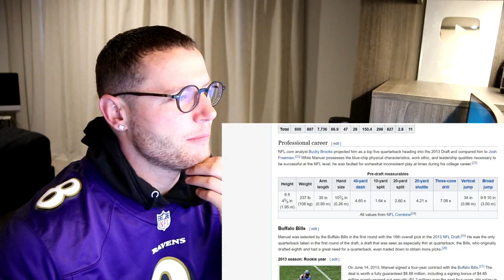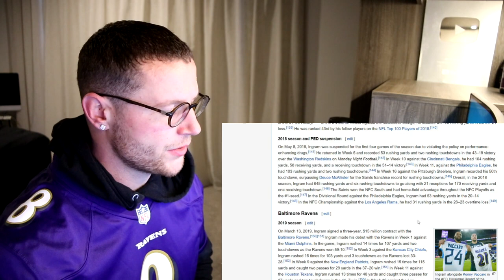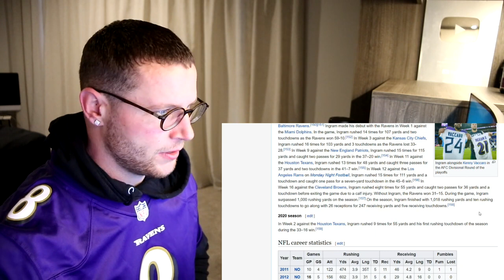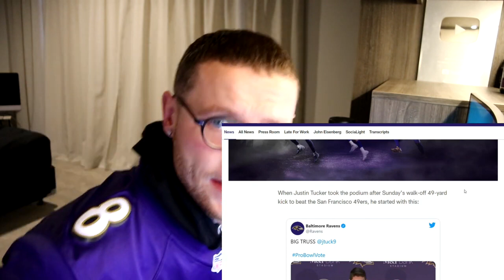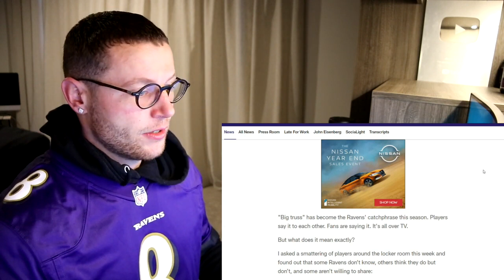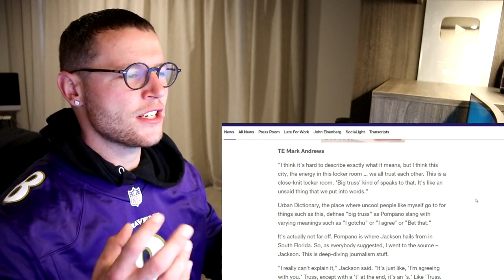Rugby Player Reacts to MARK INGRAM (Baltimore Ravens RB) #44 The Top 100 NFL Players of 2020!